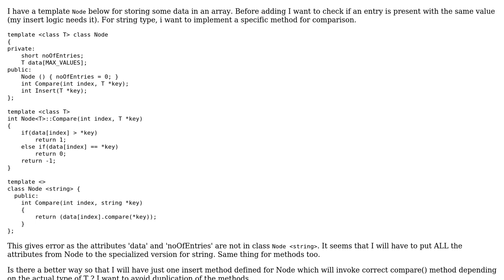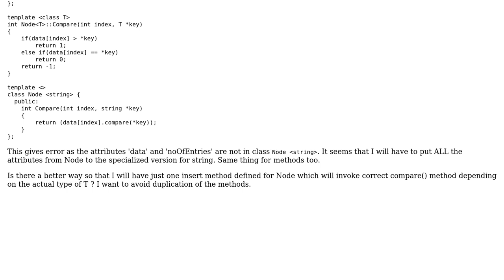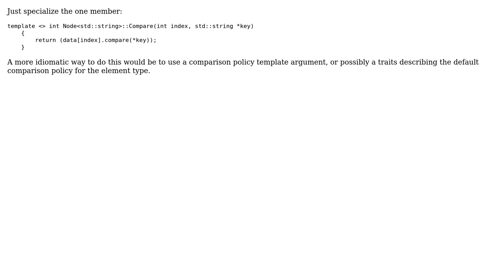c++ template: Create a specialized function for a specific data type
With thanks & praise to God, and with thanks to the many people who have made this project possible! | Content (except music & images) licensed under CC BY-SA | Music | Images & others | With thanks to user Tejas Patil user sehe and the Stack Exchange Network Trademarks are property of their respective owners. You are responsible for your own actions.